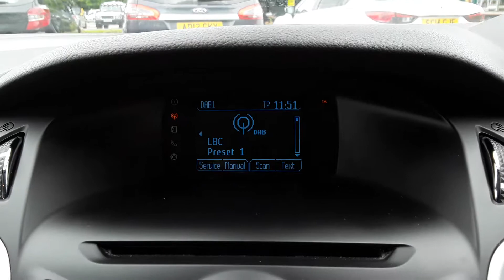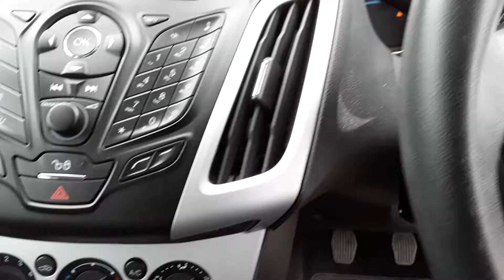MM13FLH Ford Focus